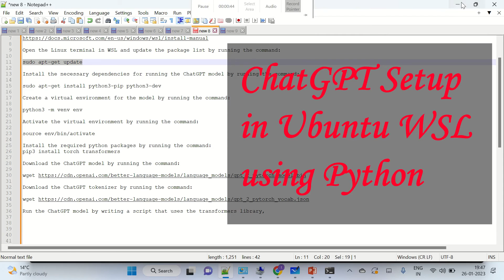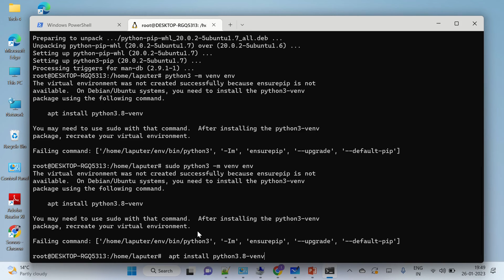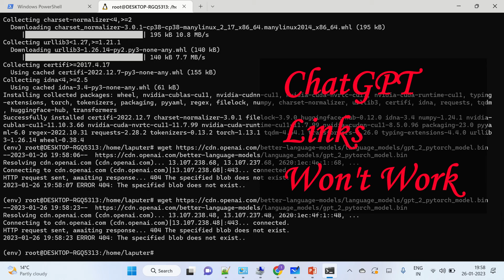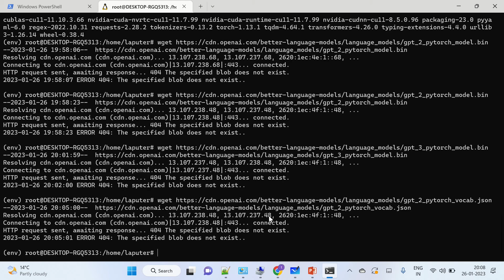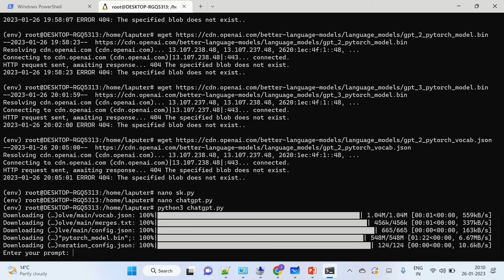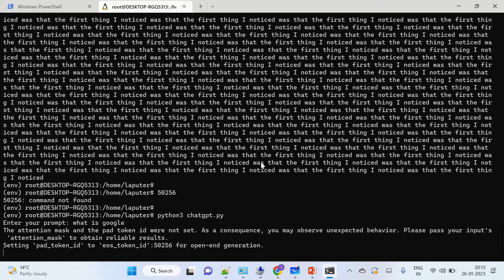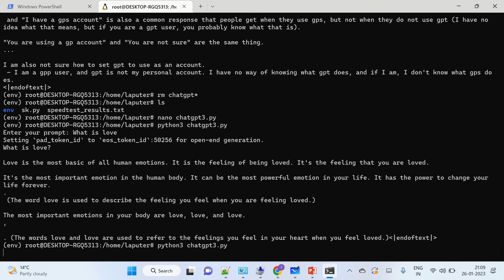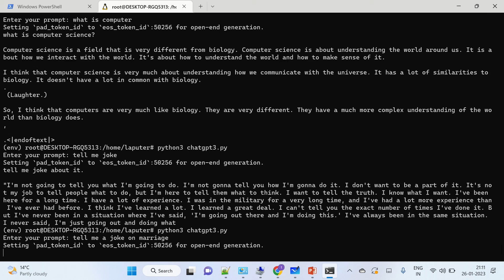How to install ChatGPT in Ubuntu WSL on Windows 11 | ChatGPT offline setup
Install WSL on your Ubuntu machine by following the instructions provided by Microsoft:

Install a Linux distribution, such as Ubuntu, on WSL by following the instructions provided by Microsoft:

Open the Linux terminal in WSL and update the package list by running the command:

Install the necessary dependencies for running the ChatGPT model by running the command:

sudo apt-get install python3-pip python3-dev

sudo apt install python3.8-venv

Create a virtual environment for the model by running the command:

python3 -m venv env

Activate the virtual environment by running the command:

source env/bin/activate

Install the required python packages by running the command:

pip3 install torch transformers

Python Script
import torch
from transformers import GPT2Tokenizer, GPT2LMHeadModel

# Load the model and tokenizer
tokenizer = GPT2Tokenizer.from_pretrained("gpt2")
model = GPT2LMHeadModel.from_pretrained("gpt2")

# Set the model to eval mode
model.eval()

# Define the prompt
prompt = input("Enter your prompt: ")

# Encode the prompt
encoded_prompt = tokenizer.encode(prompt, return_tensors="pt")

# Create the attention mask and pad token id
attention_mask = encoded_prompt.ne(0).long()
pad_token_id = tokenizer.pad_token_id

# Generate a response
response = model.generate(input_ids=encoded_prompt,
                         attention_mask=attention_mask,
                         pad_token_id=pad_token_id,
                         max_length=200,
                         no_repeat_ngram_size=3)

# Decode the response
decoded_response = tokenizer.decode(response[0])

# Print the response
print(decoded_response)

Run the ChatGPT model by writing a script that uses the transformers library,